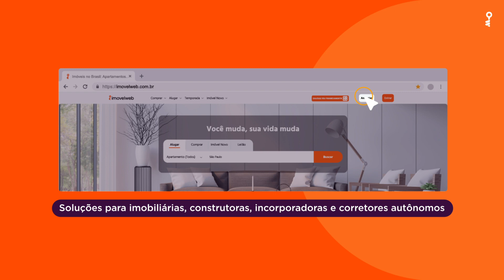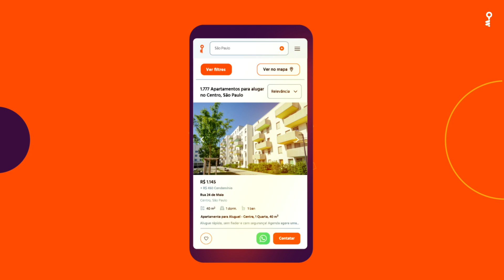Imovelweb Institucional 2021